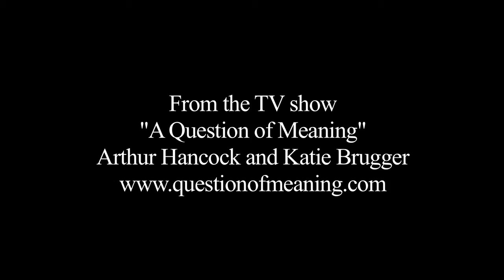Getting Real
Arthur and Katie get real about their relationship, in the hope that sharing about our problems will help our viewers better understand issues in their lives. Because, in the words of a viewer, "we're all in this same boat together." From the TV show "A Question of Meaning," with Arthur Hancock and Katie Brugger.